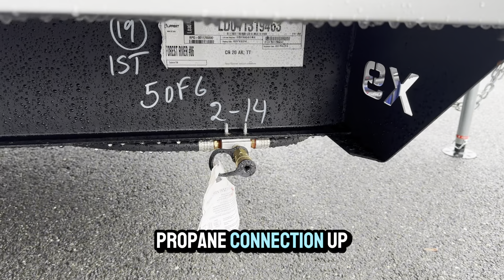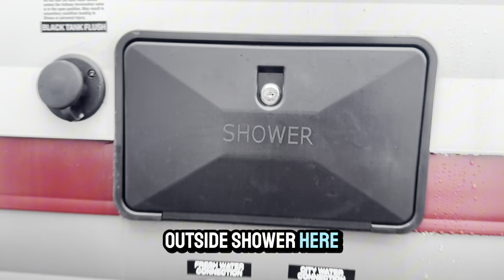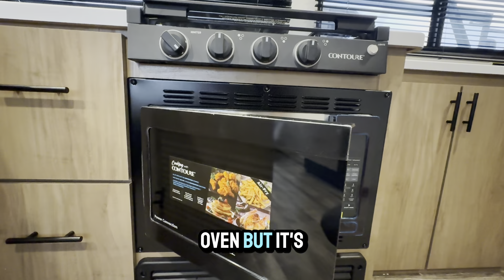2024 Campsite Reserve 20AK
Hello Campers ! Coming back at ya live with another video. Let me know what you think of this gem from Campsite Reserve. Shoot me an email or a comment if you need anything at all!

Camping World West Hatfield MA